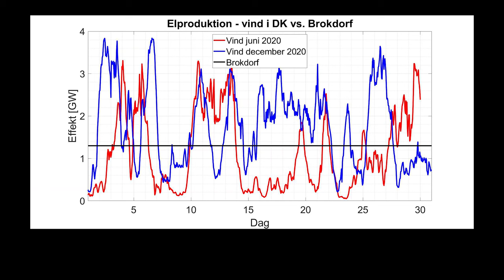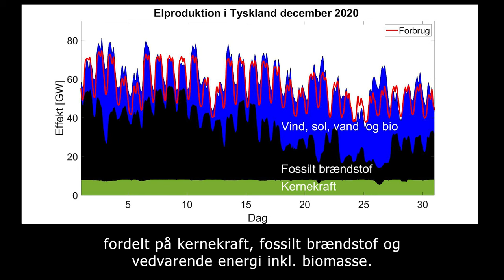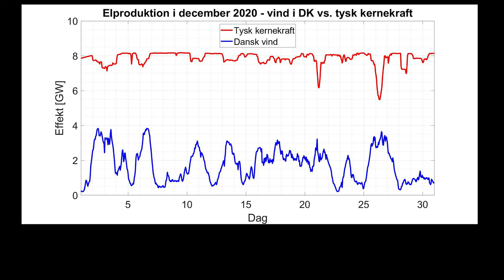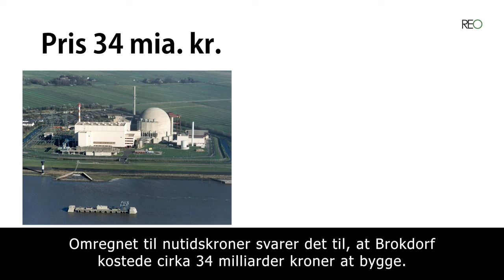Tyskland lukker CO2-fri energi svarende til 4 gange dansk produktion fra vindmøller.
Kernekraftværket Brokdorf ved Elben i Slesvig-Holsten producerer elektrisk energi svarende til 2/3 af alle danske vindmøller. Modsat vind leverer Brokdorf konstant, og ikke som vinden blæser. Desværre lukker det 31 december 2021, og al tysk kernekraft lukker i løbet af 2022. Det er på alle måder en helt forkert beslutning, som har store konsekvenser for CO2-udledningen og forsyningssikkerheden. REO har været en tur på Brokdorf for at blive klogere på beslutningen og dens konsekvenser. Se mere i videoen som også sammenligner tysk kernekraft med dansk vind. Læs mere på